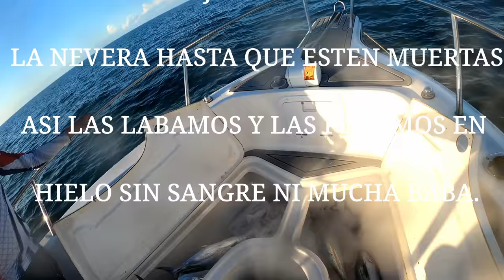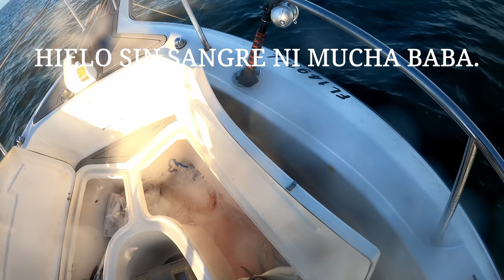PESCA DE MACARELAS EN MARATHON Y INFORMACION !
La pesca de macarelas en marathon es increíble en los meses de Noviembre, Diciembre y Enero aveces se extiende el mes de febrero otras veces no dependiendo de el clima, en el video le dejo información sobre la macarela y como pescarla saludos !

si les interesa aprender sobre pesca a parte de suscribirse a este canal les recomiendo que chequeen estos tutoriales de pesca aqui encontraran información sobre pesca de mar y también de agua dulce, desde orillas y en aguas profundas aqui están todos los tutoriales que he hecho y videos que considero informativos

SI LE GUSTARIA APOYARME A Y SER PARTE DE ESTA FAMILIA HACIENDOSE MIEMBRO USE ESTE ENLACE

RECUERDEN TODOS LOS JUEVES ESTAMOS AQUI EN VIVO PARA HABLAR DE PESCA!